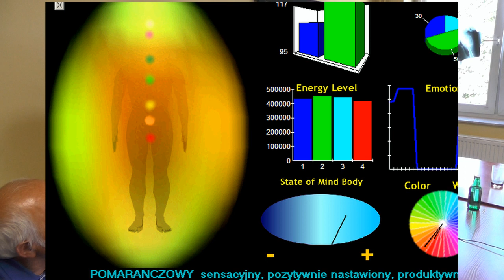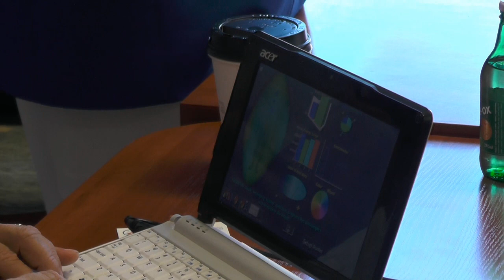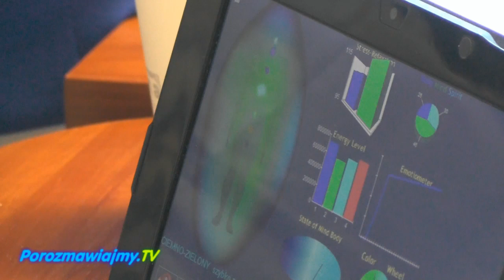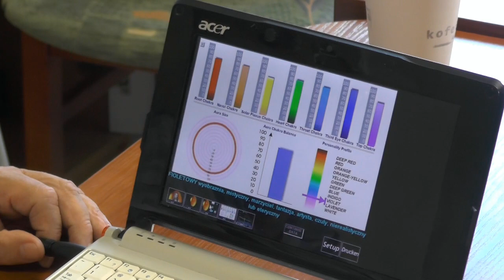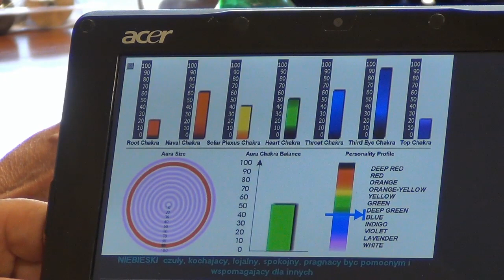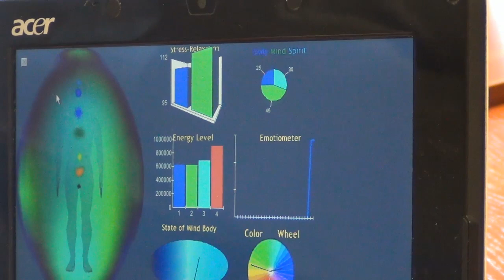Konferencja Jana Taratajcio z 7.06.2014 - część 5 - Alex Polanski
7 czerwca 2014 odbyła się konferencja Jana Taratajcio, na którą zaproszonych zostało kilku niezależnych prelegentów, którzy przedstawili wyniki swoich wieloletnich badań i doświadczeń zawodowych.

Część 1 i 2 -- wystąpienie i prezentacja prof. zw. dr hab. med. Jana Talara na temat niewłaściwego prawa polskiego (i unijnego), które powodują, że nie wykorzystuje się wszystkich możliwości leczenia chorych w stanie śpiączki. Profesor jednocześnie przedstawia przykłady wyleczenia swoich pacjentów, którzy przez wielu innych lekarzy mogli spełniać kryteria śmierci mózgowej. Po oglądnięciu proponuję zapoznać się również z tymi artykułami:
Część 3 -- prezentacja Remigiusza Urbana o zasadzie działania biorezonatora, prawie wibracji, rezonansu, bezzasadności transplantologii oraz innych ciekawostkach
Część 4 -- wystąpienie Anny Mikulskiej na temat operacji fantomowych i fizycznej kreacji organów w ciele ludzkim, poparte 15-letnim doświadczeniem w tej dziedzinie
Część 5 -- Alex Polanski prezentuje urządzenie kirlianowskie do badania stanu aury, czakramów i kilku innych parametrów ciał energetycznych człowieka